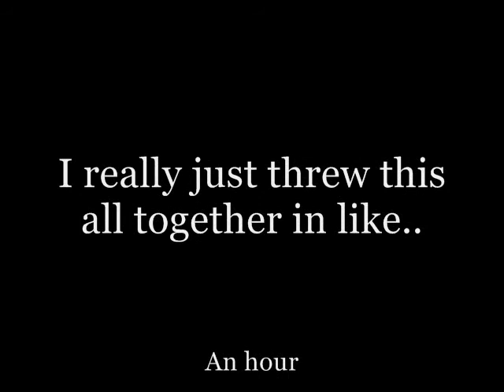Magic Tree House